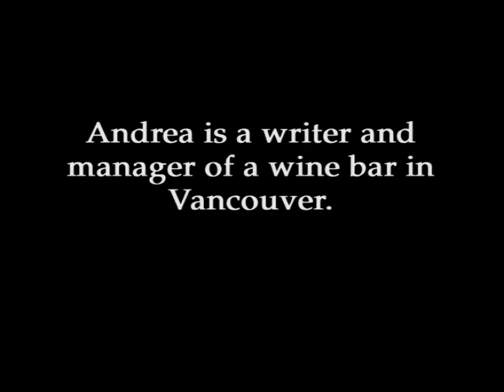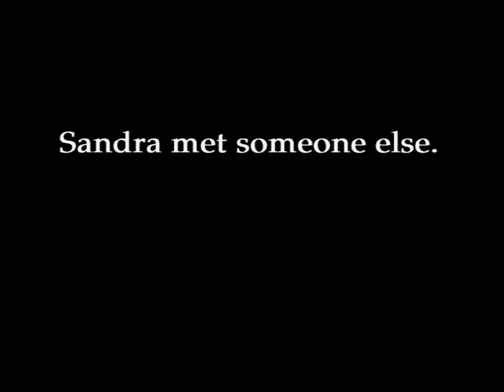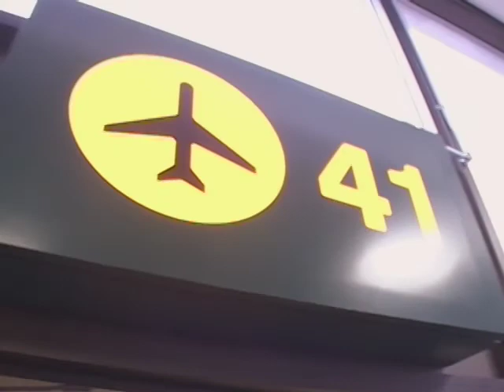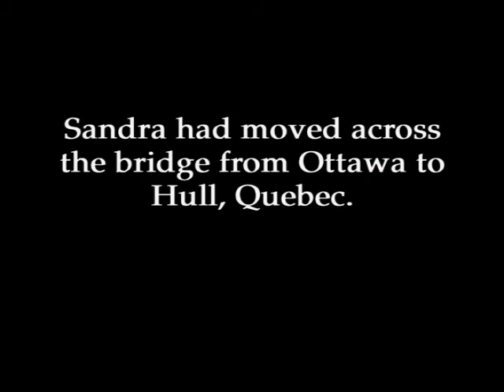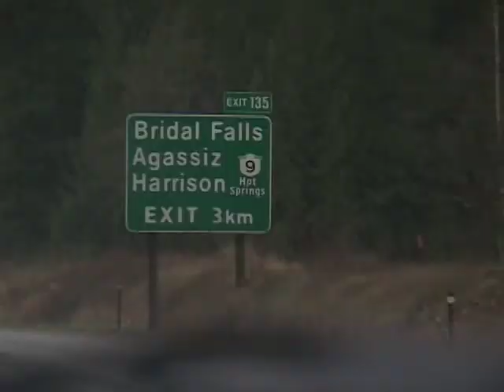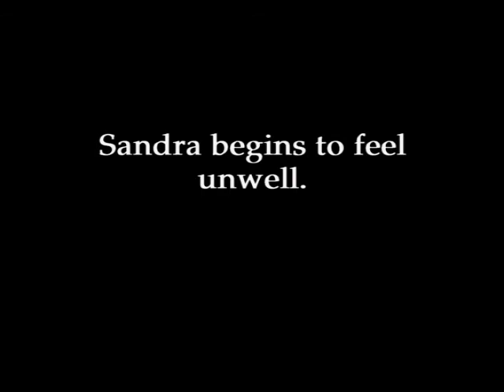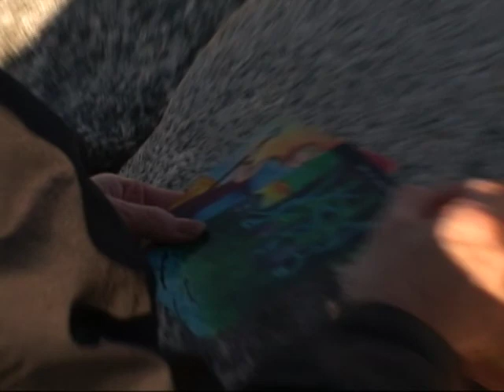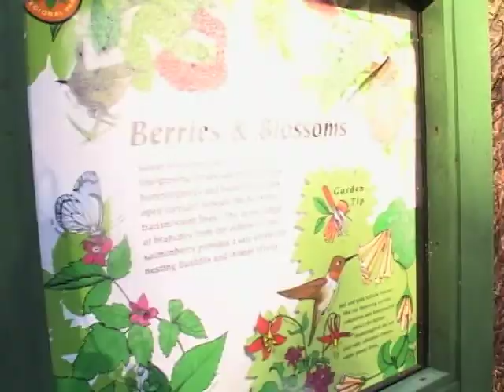Stories of Mothers and Daughters | Season 1 | Episode 5 | Sandra and Her Daughters | Ira Levy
Watch Stories of Mothers and Daughters Season 1 Episode 5 Sandra and Her Daughters on Breakthrough Entertainment

More than 25 years ago, Sandra Waserman lost custody of her two daughters, Andrea and Sheri.

Producers: Ira Levy, Peter Williamson
Director: Leslie Côté